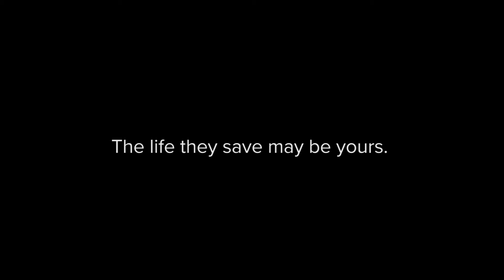N.C. health worker: 'I wanted to give hugs, kisses'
Since the pandemic started, Elizabeth Williams, who works in food services at Iredell Health System, greatly missed some of the things she loves doing.

"I wanted to give hugs, I wanted to give kisses, I wanted to love on them and we couldn't love each other so I said why am I going to prevent myself from being loved and love my family and friends so I decided to go ahead and take the vaccination with no regrets," she said.

Elizabeth shared her thoughts as part of NCHA's 'Frontline Voices', a series of short videos featuring frontline healthcare workers sharing what it's like taking care of COVID patients as cases and deaths increase and patients sharing their current experiences with COVID.

Vaccinations save lives.
Masks save lives.
The life they save may be yours.